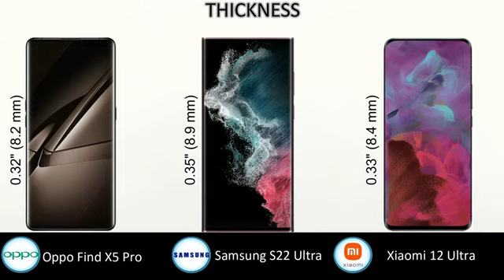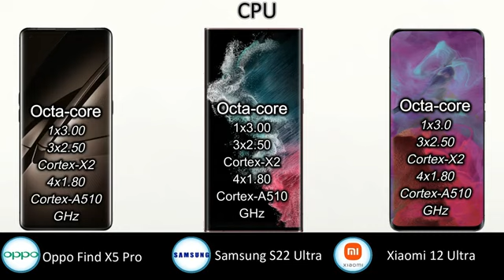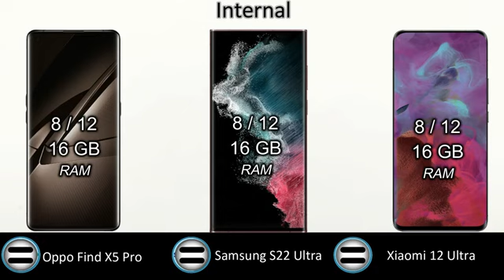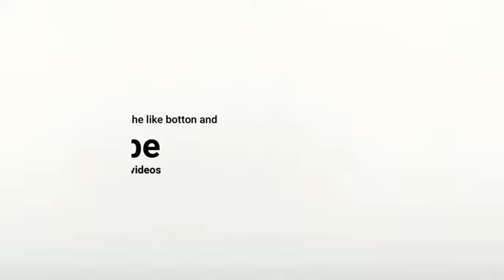Xiaomi 12 Ultra | Samsung Galaxy S22 Ultra | Oppo Find X5 Pro | VS | 5G | Comparison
In this video you got all the specification of In this video you got all the specification of Xiaomi 12 Ultra 5G & Samsung Galaxy S22 Ultra 5G & Oppo Find X5 Proo 5G choose  your favorite one and tell in our comment session and don't forget to subscribe the channel and click the bell icon for more updates if you like this video to share your friend & family members thanx